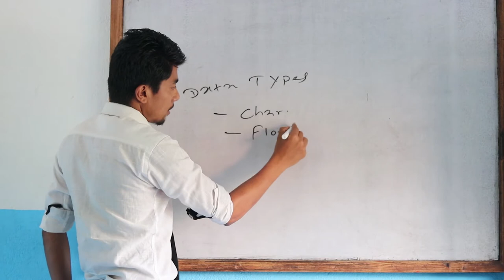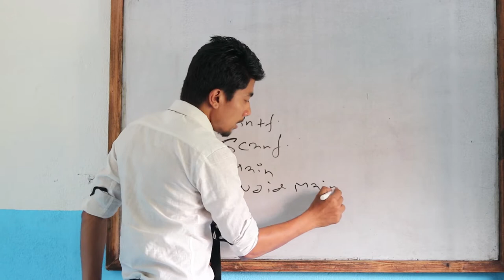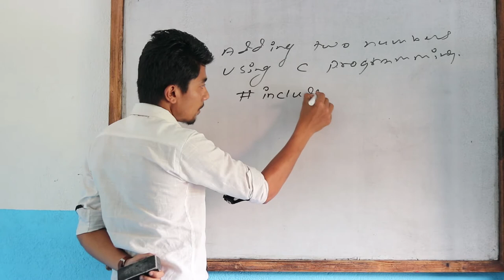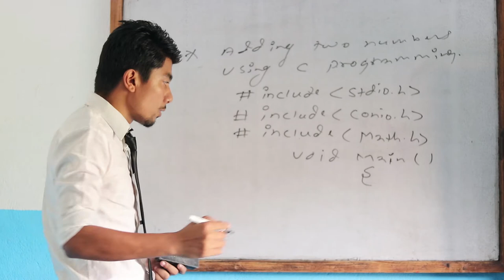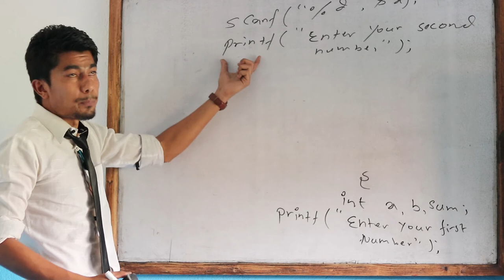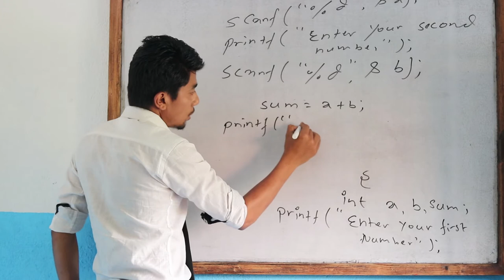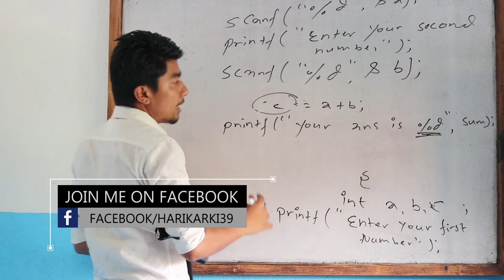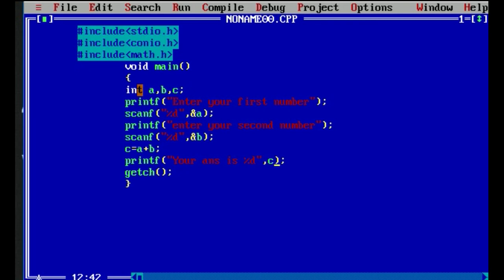c programming tutorial introduction with example| Hari Karki | 2018 | C programming Beginner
adding Two number using c programming
c programming tutorial introduction with example| Hari Karki | 2018

Example of c programming with explanation
c programming Beginner

Editor:-  Hari Karkey
Camera :- Suman Raya Majhi
Special Thanks :- BGSS Eng. Sec. B. School
C is a powerful general-purpose programming language. It is fast, portable and available in all platforms.

If you are new to programming, C is a good choice to start your programming journey.

This is a comprehensive guide on how to get started in C programming language, why you should learn it and how you can learn it.
Before getting started with C programming, lets get familiarized with the language first.

C is a general-purpose programming language used for wide range of applications from Operating systems like Windows and iOS to software that is used for creating 3D movies.

C programming is highly efficient. That’s the main reason why it’s very popular despite being more than 40 years old.

Standard C programs are portable. The source code written in one system works in another operating system without any change.

As mentioned, it’s a good language to start learning programming. If you know C programming, you will not just understand how your program works, but will also be able to create a mental picture on how a computer works.History of C programming
C is closely associated with Unix Operating system

Development of Unix System
The PDP-11 version of Unix system was written in assembly language. Assembly languages are low-level programming languages that are specific to a particular computer architecture. They are hard to write and understand.

The developers of Unix Operating system (including Dennis Ritchie and Stephen C. Johnson) decided to rewrite the system in B language. However, B couldn’t suffice some of the features of PDP-11, which led to the development of C.

In 1972, the development of C started on the PDP-11 Unix system. A large part of Unix was then rewritten in C. By 1973, C was powerful enough to be used in Unix Kernel. Dennis Ritchie and Stephen C. Johnson made further changes to the language for several years to make it portable in Unix Operating system.

First Book on C Programming
In 1978, the first book of C programming, The C Programming Language, was published. The first edition of the book provided programmers informal specification of the language. Written by Brian Kernighan and Dennis Ritchie, this book is popular among C programmers as "K&R".

ANSI C
With the rapid growth of C language for several years, it was time for language to get it standardized.

C89. The first standard of C was published by American National Standards Institute (ANSI) in 1989. This version is commonly popular as C89.

C99. In late 1990’s, several new features like inline functions, several new data types and flexible array-members were added to the C standard. This is commonly known as C99.

C11. The C11 standard has new features like type generic macros, atomic operations, anonymous structures that doesn’t exist in C99.

All these three standards are also known by the name of ANSI C.

“Standard C programs are portable”. This means, the programs that follow ANSI C standard are portable among operating systems.

If you are new to programming, it’s advisable to follow the standard (ANSI C in case of C programming) that is accepted everywhere. It will help you learn the language the way it was intended.
Data Types in C. ... char: The most basic data type in C. It stores a single character and requires a single byte of memory in almost all compilers. int: As the name suggests, an int variable is used to store an integer. float: It is used to store decimal numbers (numbers with floating point value) with single precision.In C programming, variables or memory locations should be declared before it can be used. Similarly, a function also needs to be declared before use.

Data types simply refers to the type and size of data associated with variables and functions.

Fundamental Data Types
Integer types
Floating type
Character type
Derived Data Types
Arrays
Pointers
Structures
Enumeration
This tutorial will focus on fundamental data types. To learn about derived data types, visit the corresponding tutorial.

int - Integer data types
Integers are whole numbers that can have both positive and negative values but no decimal values.